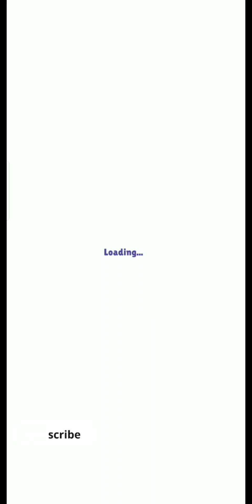Twin Circle's 9D 🤠